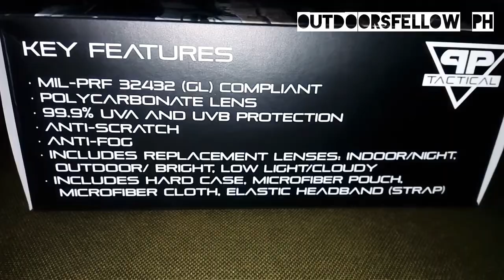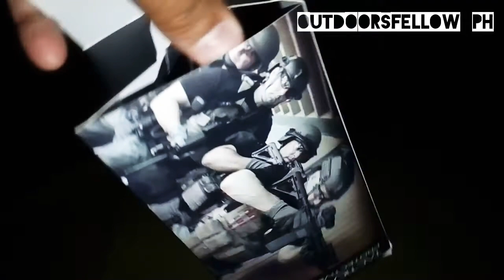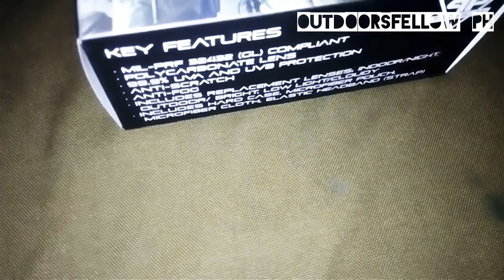Tactical Protective Eyewear